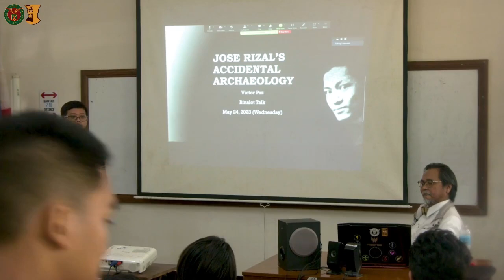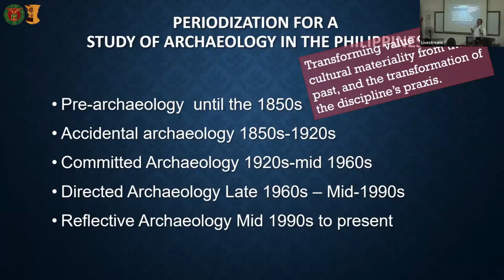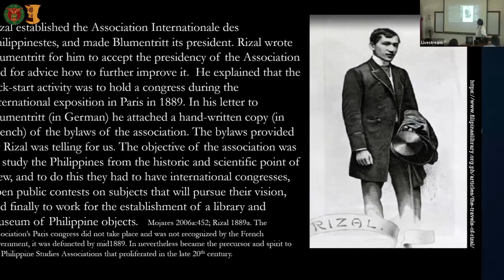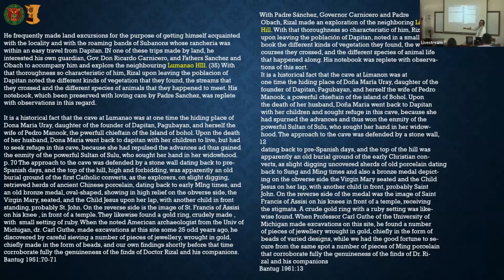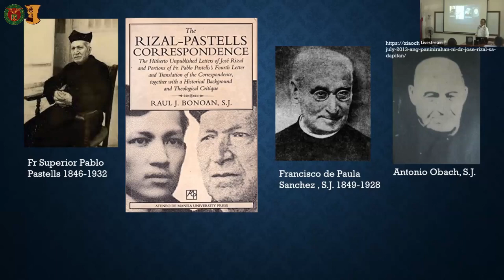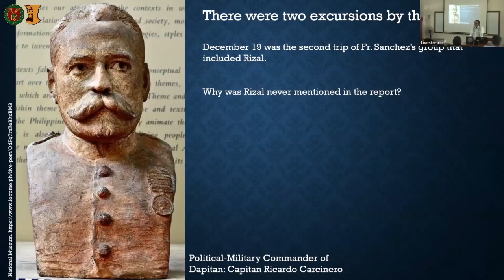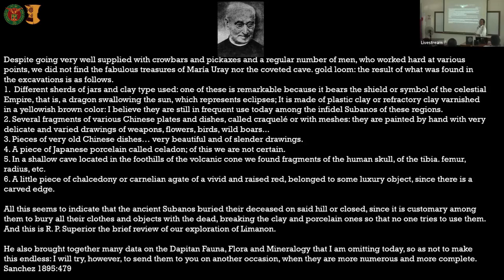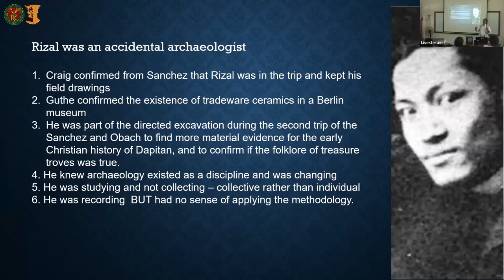BINALOT: Jose Rizal's Accidental Archaeology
00:00:00 - Introduction to the Binalot Talks
00:02:15 - Speaker Introduction by Arturo Tablan III
00:02:55 - Lecture by Victor Paz
00:38:26 - Discussion

The BINALOT TALKS (Online Edition) is derived from the Binalot Talks hosted by the UP School of Archaeology (previously Archaeological Studies Program), held every Wednesday during lunch. These informal lectures have various topics ranging from math, to business, to culture.

School of Archaeology, UP Diliman || 24 May 2023

Victor Paz is a Professor at the UP School of Archaeology and is one of its past directors.

Another perspective on Rizal and his contribution to Philippine archaeology was presented in an earlier Binalot by Victor Estrella, accessed

This Binalot Talk was funded by the UP Office of the Vice Chancellor for Research and Development  (UP OVCRD) Extension Grant.